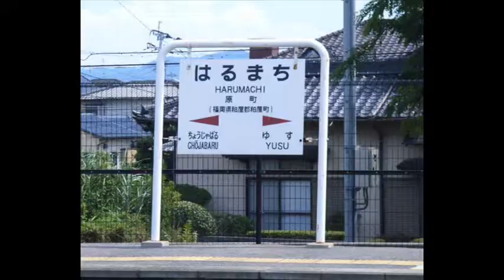福岡の質屋ハルマチ原町質店(はるまちしちてん)動画ブログ一万本ノック！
2011年(平成23年)兎年特別企画 ハルマチCMソング「振り付け」募集中！